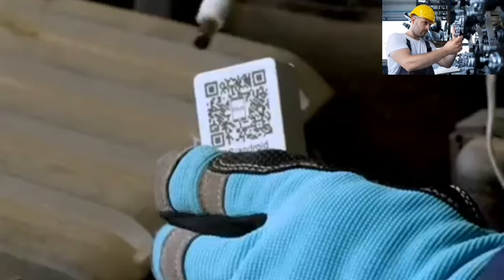Comment donner à votre voiture une cure de jouvence avec un budget serré